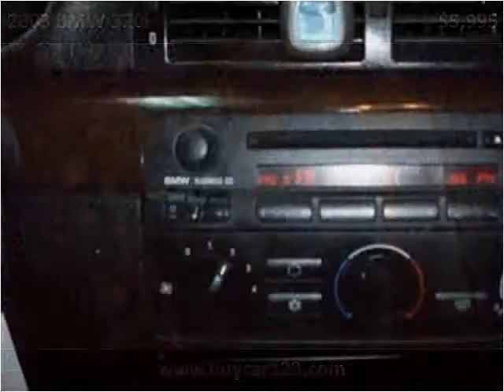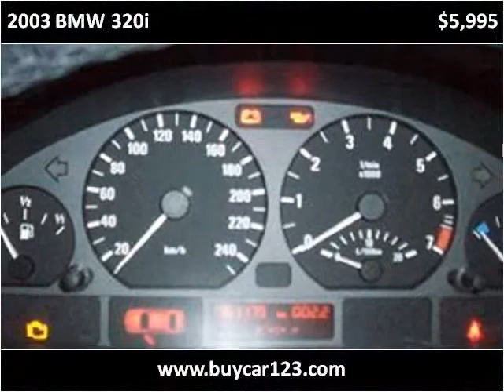2003 BMW 320i Used Cars Vancouver BC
This 2003 BMW 320i is available from Buy Car 123.